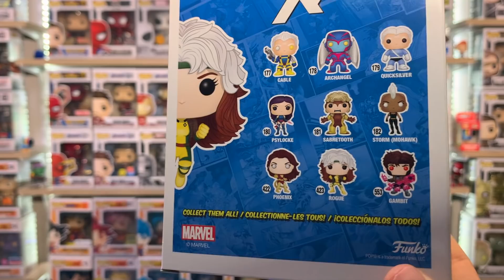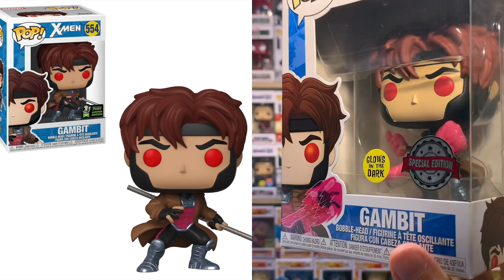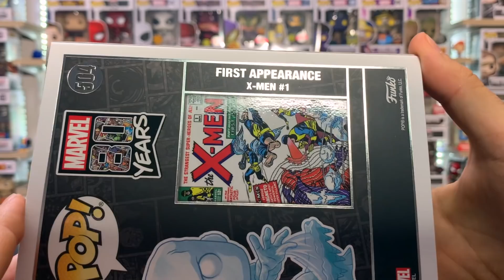⚠️PRIMER AVISO⚠️ Estos 5 funko pop EXCLUSIVOS de MARVEL deberías TENERLOS en tu COLECCIÓN de X-MEN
Unboxing de 5 figuras exclusivas de MARVEL de las cuales 3 son de los X-MEN SON MUY ÉPICAS